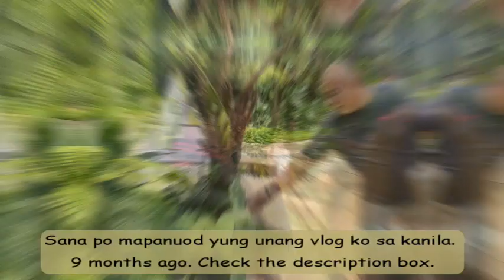RARE PLANTS IN THE WORLD🌱ARID AND AROIDS LIVING GALLERY TOUR 🌴VLOGGERS' DAY🎬🌱RARE PLANTS COLLECTION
Vloggers' day part 2. Living gallery tour with Sir Boyet Ganigan.
Thank you so much @aridandaroidsmedia5012
🌳ARID AND AROIDS
📍 520 Hoyo Road, Tartaria, Silang, Cavite (check my first vlog para di kayo maligaw😊)
@Arid and Aroids Media

Watch my first visit to Arid and Aroids and my interview with Sir Boyet Ganigan (Click👇👇👇👇)

Thank you so much to all the vloggers na nakasama ko. 💚💚💚
@Litol Momc
🎵 Track Info:

Title: Grow
Artist: KV
Genre: Dance & Electronic
Mood: Inspirational
🎵 Track Info:

Title: Missing Piece
Artist: Broke in Summer
Genre: Dance & Electronic
Mood: Calm
Thank you to my bro in law Ryan Diolola for the background music.
This channel is all about ROOTS (plants) and HUES is the colors of my life (lifestyle, events, trip, tattoos and biking). Life is too short and crazy so love, forgive, share, enjoy and be happy everyday! Quack! Quack! Quack!